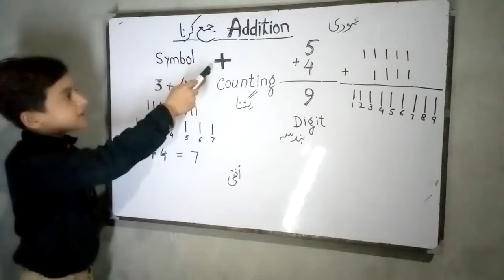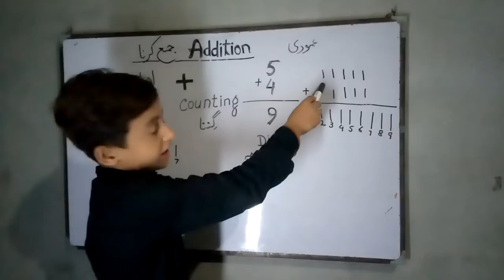Addition Math Kids teaching what is addition جمع کرنے کا طریقہ پرائمری کلاسز کے لیے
Azaan ali teaching primary classes
Primary math
Primary teachers